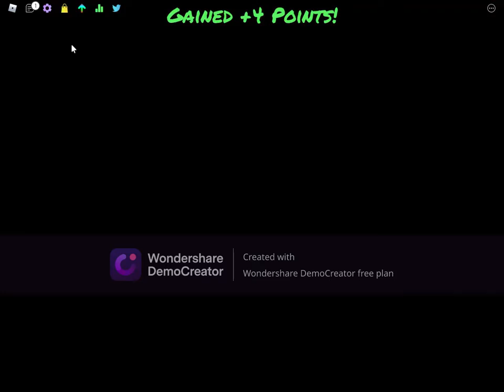Roblox is back up. Why not play some FNF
Chill vid